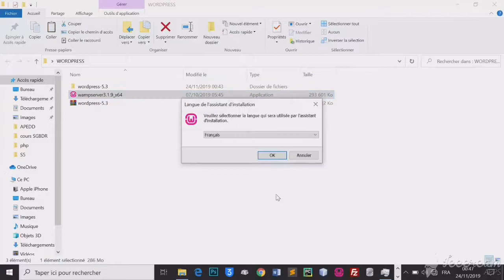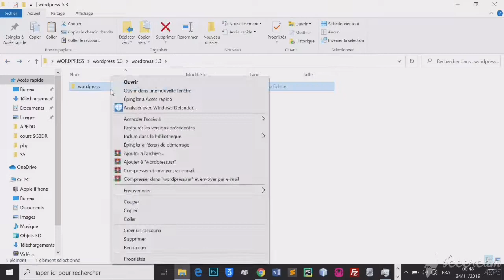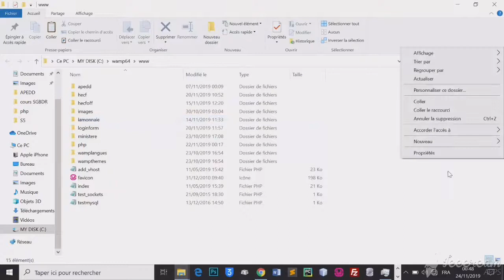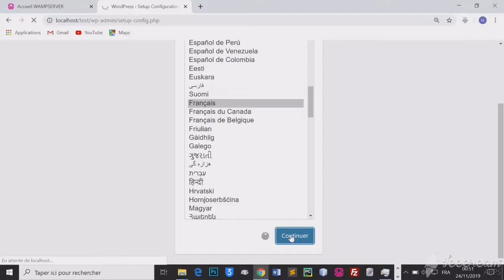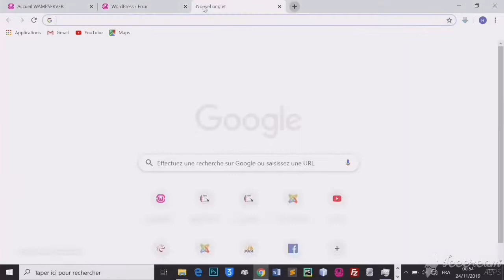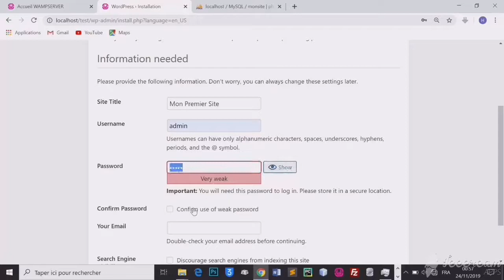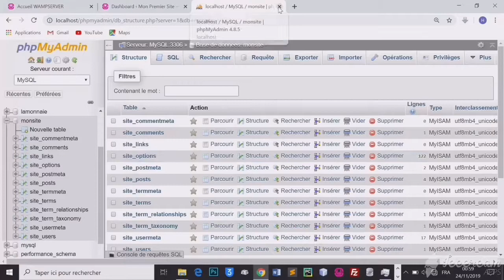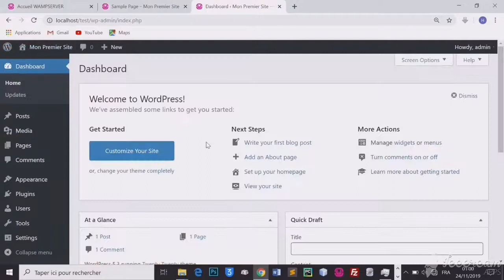#1 Créer votre Site Web avec WordPress en quelques minutes(100% gratuit)